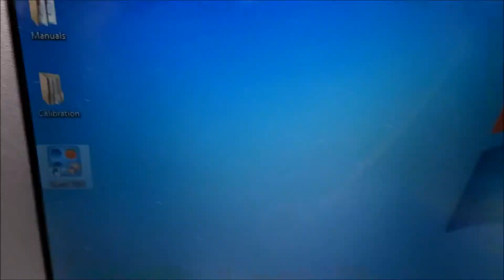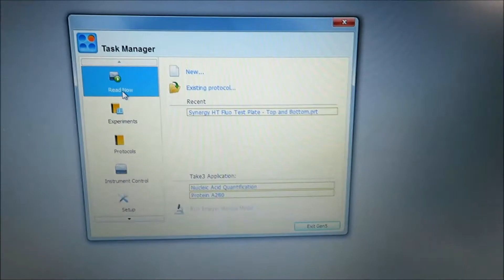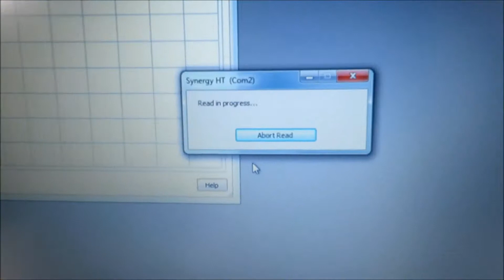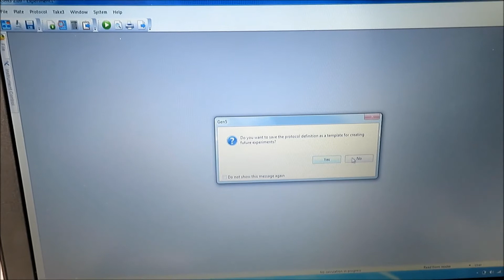Biotek Synergy HT SIAFR Microplate Washer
Biotek Synergy HT SIAFR Microplate Washer is available from The Lab World Group.